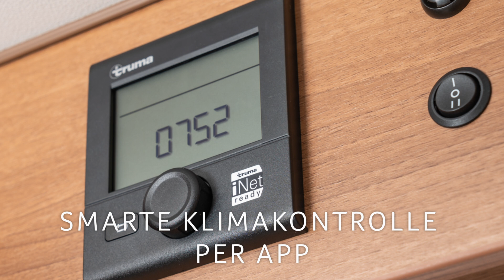KNAUS VAN I PLATINUM SELECTION - Save Up To 11.810 €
Full to the brim with features, full driving fun and comfort - that’s the KNAUS VAN I as PLATINUM SELECTION. Don’t wait any longer and save up to 11.810 € for the full package. A special edition model for maximum recovery while standing and pure fun while driving, thanks to its vehicle width of only 2,20 m.

* Illustrations similar. Price advantage compared to seperate orders. All prices in Euro and 19% VAT incl.